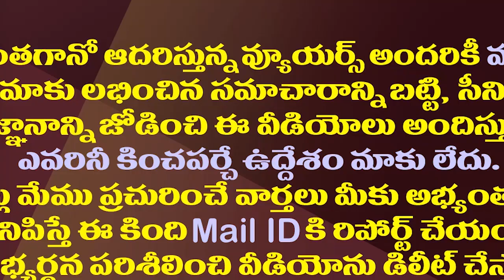ఎందుకీ అవస్థలు..జగన్ పై రెచ్చిపోయిన డీఎల్| DL Ravindra Reddy Controversial Comments On CM Jagan